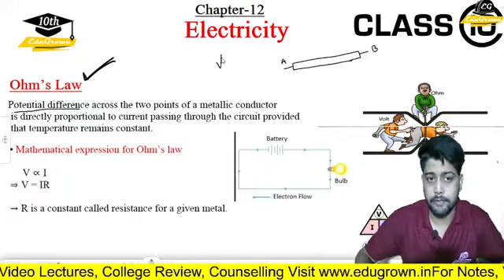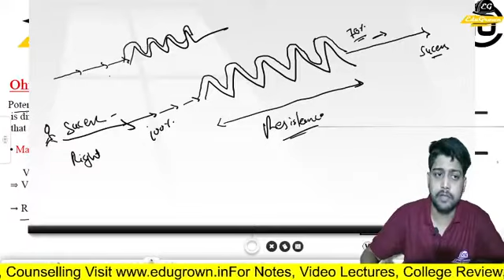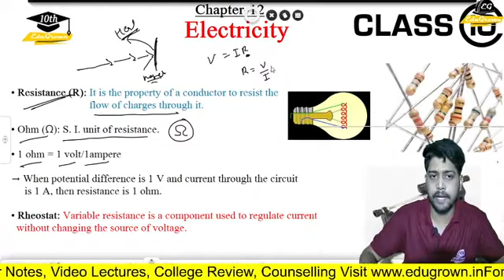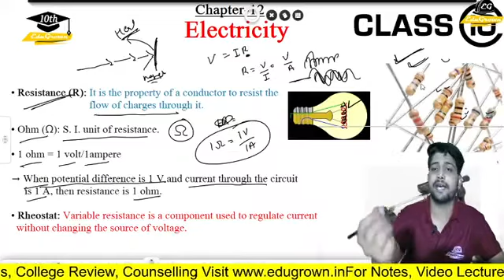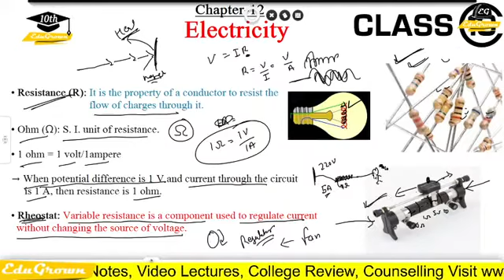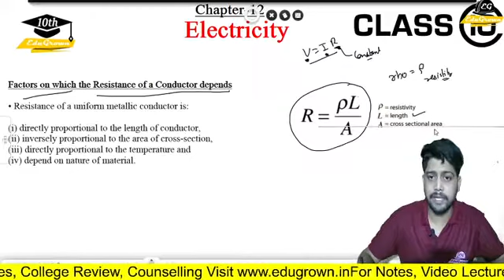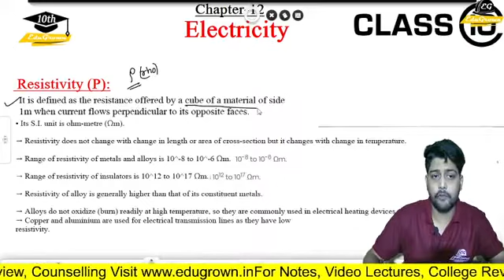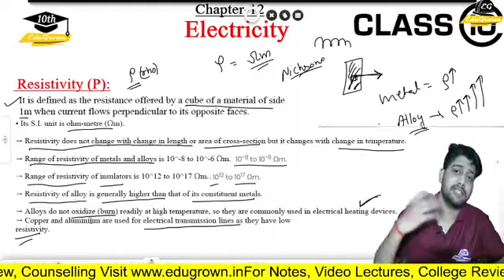[Hindi] Ohm's Law, Resistance & Resistivity | Electricity | Lec-3 | Class-10 chapter-12 Physics